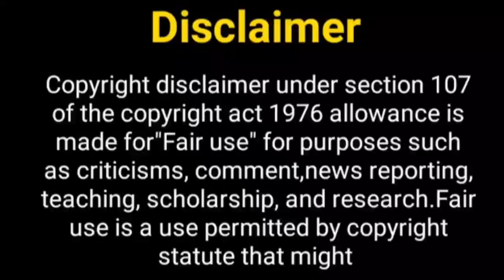कसम सीजन 2 जल्द ही....? Kasam Season 2 | Kratika Sengar | Sharad Malhotra | Rishi Tanuja | New Show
Hey Guys

Thos Khabar
Kratika sengar new look
Kratika sengar biography
rishi tanuja